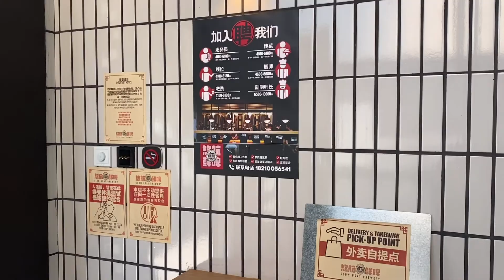[베이징 맛집] 베이징 버거컵 우승 버거 슬로우보트, Beijing Burger Cup winner SlowBoat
오늘은 2019년 베이징 버거컵 우승을 거머쥔 슬로우보트에 다녀온 영상입니다.
요즘 베이징도 코로나 확진자가 늘어나는 추세라 최대한 외출을 삼가고 있다보니, 작년 국경절 연휴에 다녀온 영상을 편집해 보았습니다.
영상을 보니 또 가고 싶어지네요ㅜㅜ
즐거운 감상하세요!!

Today, I'm gonna show you the video that I visted SlowBoat which is the winner of Beijing Burger Cup in 2019.
Severl Coivid-19 cases were found in Beijing recently, so I've been refraining from going out. I happend to have videos of SlowBoat on my phone filmed last year, and I've decided to edit and share it with viewers. I feel like going there while editing. Thanks!

Address
麦子店街78号南院一层, 悠航鲜啤 Slow Boat Brewery(麦子店)